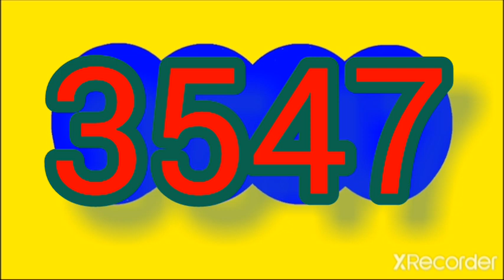11 de febrero de 2023 Resultado CAFETERITO noche de HOY sabado 11 febrero del 2023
Resultado CAFETERITO noche de HOY sabado 11 febrero del 2023

RESULTADOS SORTEOS DE LOTERIAS Y CHANCES DEL sabado 11 de febrero  DEL 2023